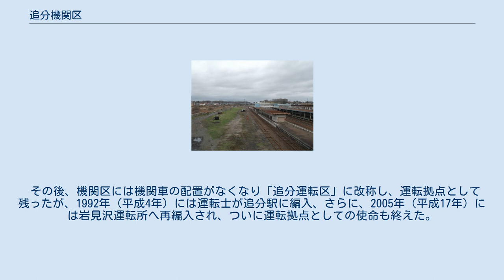追分機関区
追分機関区（おいわけきかんく）は、かつて北海道勇払郡追分町（現・安平町）にあった日本国有鉄道（国鉄）の車両基地（機関区）である。
ここでは後身にあたる乗務員基地の追分運転区についても説明する。
 1975年9月の追分駅と周囲1.5km範囲。
駅裏北側に追分機関区がある。
機関区の大きな扇形車庫は、この写真撮影の約7ヶ月後に焼失した。
国土交通省 国土地理院 地図・空中写真閲覧サービスの空中写真を基に作成 追分駅構内には機関区跡地の空き地が残る。
（画像左手側、2013年撮影） 1892年（明治25年）の北海道炭礦鉄道の岩見沢駅 - 室蘭駅（初代）間開業と同時に、追分駅構内に「追分機関庫」が設置された。
国有化ののち、1936年（昭和11年）に「追分機関区」に改称した。
 追分は室蘭本線と夕張線（現・石勝線）の合流点にあり、古くから石炭輸送の大動脈の要衝であった。
SLブーム以降は、形態のバラエティーに富んだ9600形に加え、ギースル・エジェクタ付きのD51形が集中配置されていたこと、単機での1000トン超え貨物列車の運用が多数あったこと、また、国鉄最後の蒸気機関車の「クラ」（車庫）となったことなどから、鉄道ファンの人気を集めた。
 D51形は1975年（昭和50年）12月24日、9600形は1976年（昭和51年）3月2日を最後に引退し、保存対象として扇形機関庫に入れられ手厚く保管されていたが、同年4月13日に火災が発生、後継として新製配置なったばかりの8両のディーゼル機関車、5両の蒸気機関車（D51形4両、9600形1両）もろとも被災した。
しかし保存対象外だった機関車が数両残り、「安平町鉄道資料館」に保存されている。
 その後、機関区には機関車の配置がなくなり「追分運転区」に改称し、運転拠点として残ったが、1992年（平成4年）には運転士が追分駅に編入、さらに、2005年（平成17年）には岩見沢運転所へ再編入され、ついに運転拠点としての使命も終えた。